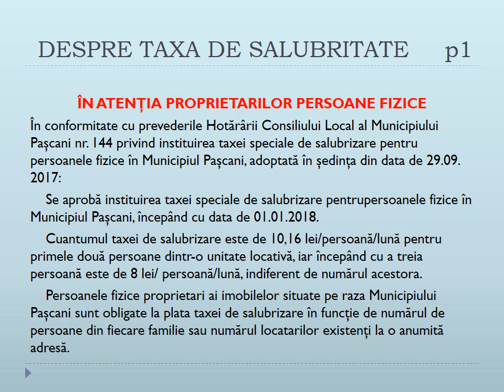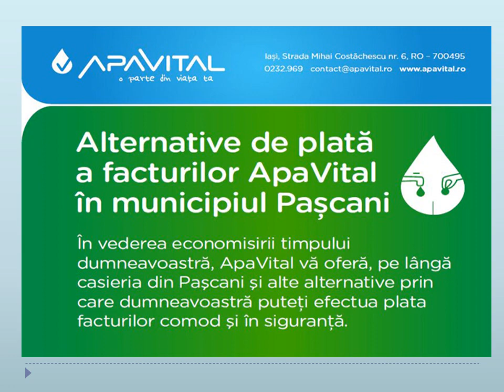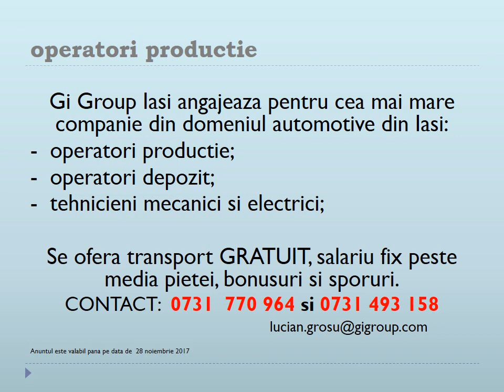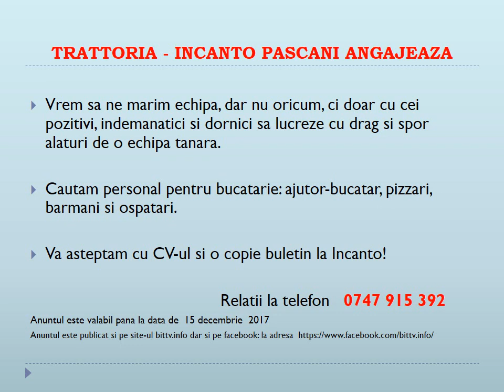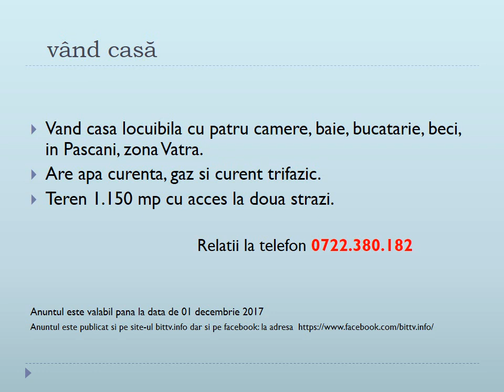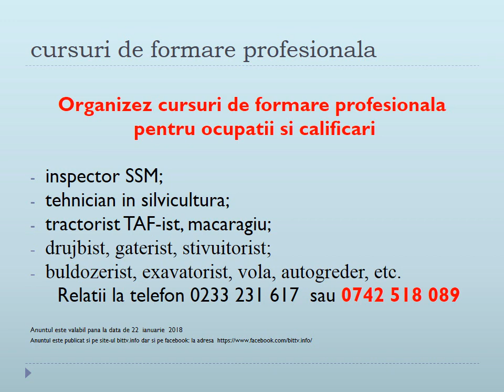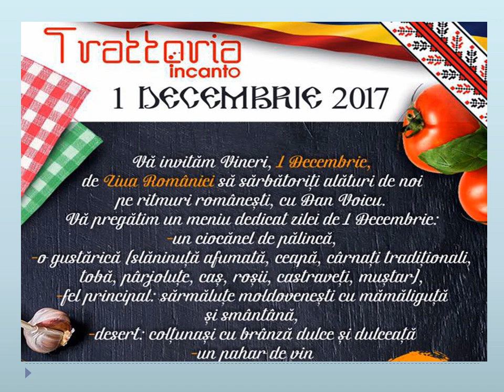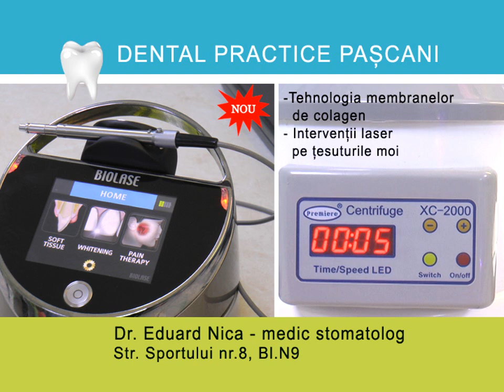BIT TV - ANUNTURI VIDEOTEXT 27 NOV 2017